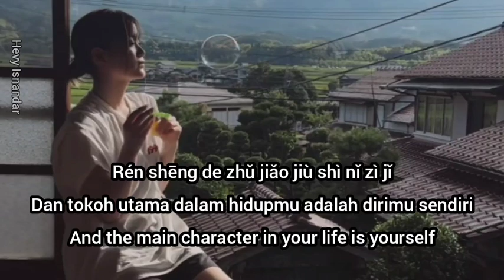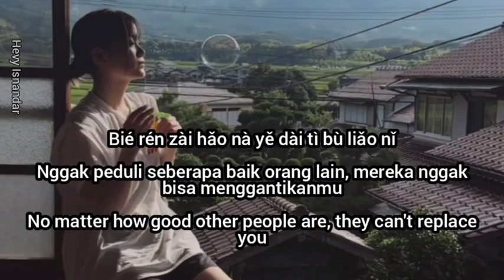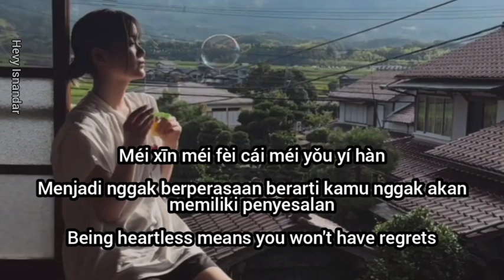任夏 Ren Xia : 你再平凡也是限量版 Ni Zai Ping Fan Ye Shi Xian Liang Ban (Sub Indonesia English Pinyin)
Singer : 任夏 Ren Xia
Song : 你再平凡也是限量版 (Ni Zai Ping Fan Ye Shi Xian Liang Ban - Nggak Peduli Seberapa Biasa Kamu, Kamu Tetaplah Edisi Terbatas - No Matter How Ordinary You Are, You Are Still Limited Edition)